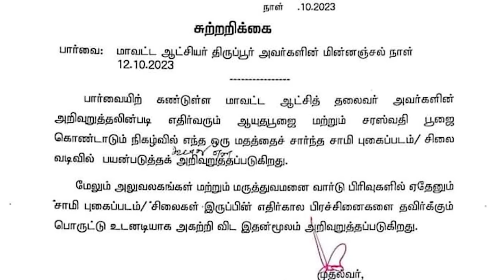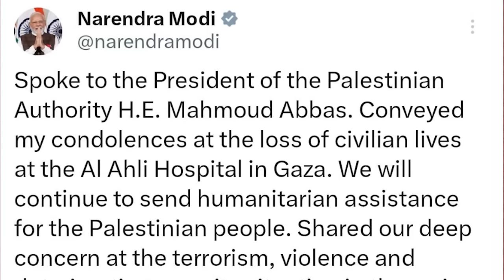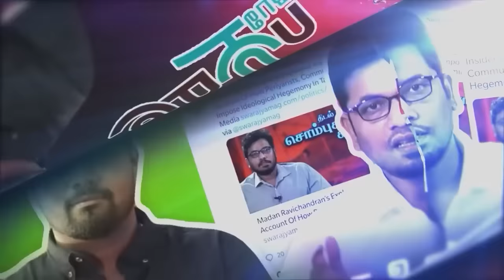பிரதமர் மோடியின் அதிரடி முடிவு | சிக்கி தவிக்கும் செந்தில் பாலாஜி | Ippadi Pandreengalema